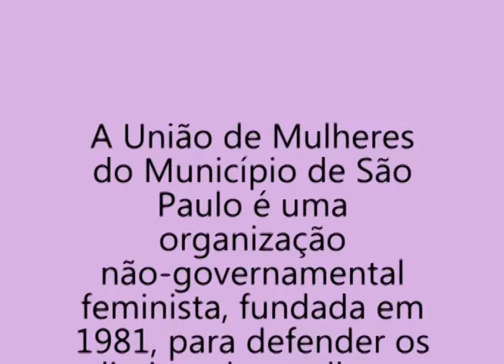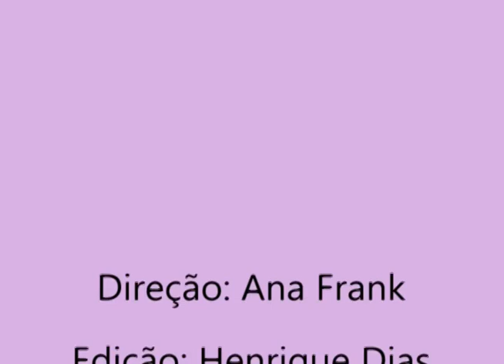31 anos União de Mulheres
Festa de aniversário da União de Mulheres em dezembro de 2012 em  sua sede no Bixiga SP.